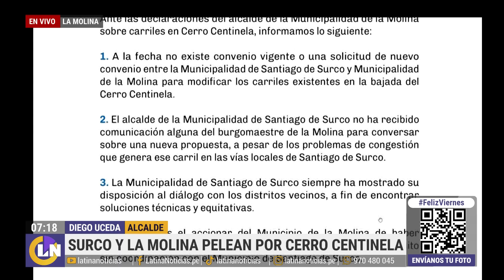La Molina y Surco se enfrentan por tráfico en Cerro Centinela: "No es un delito poner conos"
Durante las mañanas, el tráfico en el Cerro Centinela (que une Santiago de Surco con La Molina) es un total caos. La gestión de Diego Uceda ha optado por seguir aplicando una medida antigua: hacer que en las primeras horas tres de los cuatro carriles sean de salida de su distrito. Sin embargo, el municipio liderado por Carlos Bruce se ha opuesto al tema.